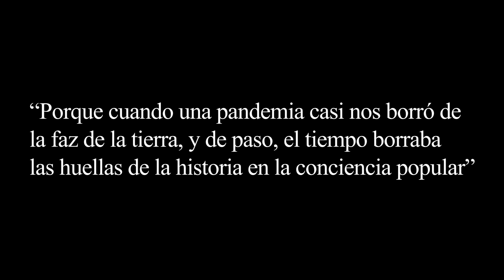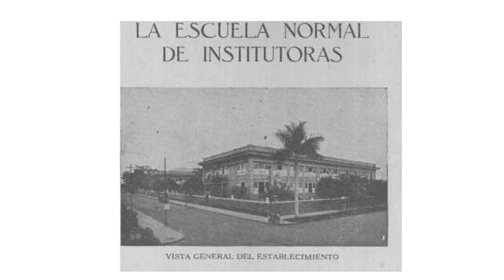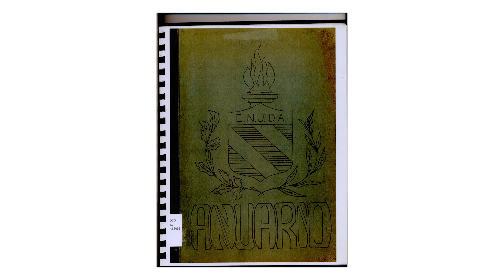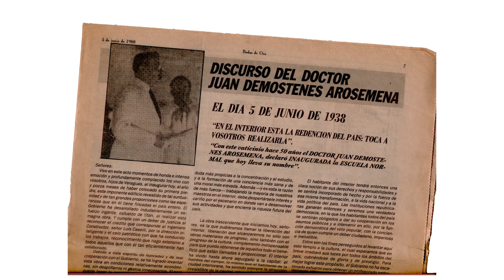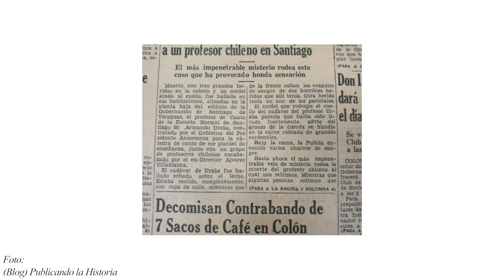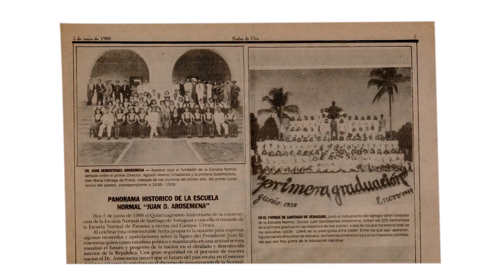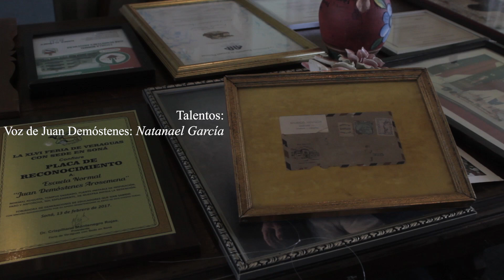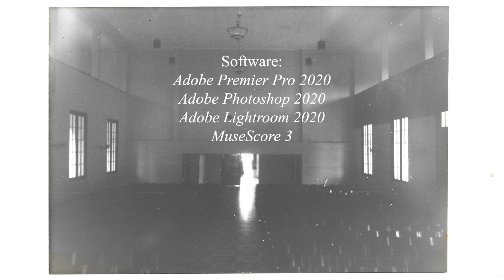El Valor De La Augusta - 2020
Esta es la historia de la escuela normal Juan Demóstenes Arosemena. A través de dos narradores que nos hablan del lugar con imágenes e información que van desde archivos encontrados únicamente en la biblioteca de la escuela y bibliotecas privadas hasta recopilaciones en libros, novelas y testimonios orales.
Producido sin fines de lucro.